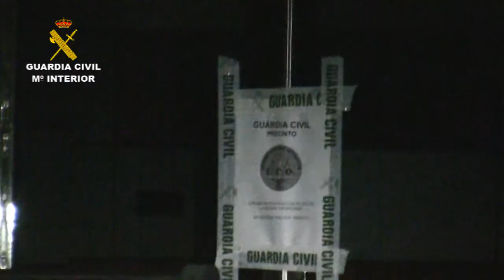2013-09-24_op_circinus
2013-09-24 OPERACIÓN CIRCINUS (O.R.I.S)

La Guardia Civil desmantela una red dedicada al expolio de restos arqueológicos submarinos

En la operación "CIRCINUS" han sido detenidas 10 personas e intervenidas DOS embarcaciones y numerosos objetos arqueológicos procedentes de expolios subacuáticos

Los detenidos obtenían información de los pecios a través de pescadores conocedores de su ubicación, siendo posteriormente gratificados con alguno de los objetos expoliados

La Guardia Civil en el marco de la operación "CIRCINUS", llevada a cabo en Gerona, Barcelona e Islas Baleares, ha detenido a 10 personas (5 en Gerona, 1 en Barcelona y 4 en Menorca) como presuntos integrantes de una red dedicada al expolio arqueológico submarino, que actuaba en las costas catalanas y balear.

Igualmente en el transcurso de la operación han resultado imputadas por los mismos delitos otras tres personas.

Durante la operación se ha intervenido diverso material arqueológico (ánforas, platos, vasijas, jarras, compás de navegación, etc.), cartas de navegación, sistemas informáticos, etc. Igualmente los agentes han incautado DOS embarcaciones "BON GENI y BON PIGALL", de 18 y 23,8 metros de eslora respectivamente, equipadas con sofisticado material técnico empleado en las prospecciones del fondo marino y extracción de los bienes localizados en el mismo.

Las investigaciones se iniciaron en el mes de junio del 2010 cuando la Guardia Civil tuvo conocimiento de que una fundación privada con sede en Tarrasa (Barcelona), publicitada en internet como fundación sin ánimo de lucro dedicada a la investigación y exploración submarina, pudiera estar extrayendo de fondo marino y sin autorización de las autoridades competentes, restos arqueológicos existentes en pecios submarinos.

Por todo ello, el Grupo de Patrimonio Histórico de la Unidad Central Operativa de la Guardia Civil y el Grupo de Actividades Subacuáticas (GEAS) de la Comandancia del mismo Cuerpo de Gerona, iniciaron una investigación con el fin de poder determinar que persona/s pudieran estar implicadas en los hechos investigados, pecios expoliados, actividad de la empresa, movimientos de sus barcos, etc.

Tras tres años de investigación, los agentes pudieron averiguar que la citada empresa, utilizando embarcaciones propias y material muy sofisticado para el estudio del fondo marino, había expoliado sin autorización, yacimientos arqueológicos subacuáticos de los que había tenido conocimiento en la mayor parte de las ocasiones a través de pescadores conocedores de su ubicación, recibiendo estos posteriormente y como muestra de gratitud por la información, alguno de los objetos expoliados en el fondo marino.

Con la información recopilada y previa solicitud de los correspondientes mandamientos de entrada y registro, la Autoridad Judicial ordenó el registro de 13 domicilios (6 en Barcelona, 3 en Gerona y 4 en Menorca) y de las embarcaciones BON PIGALL y BON GENI, atracadas en los puertos de Rosas (Gerona) y Mataró (Barcelona).

Entre el material intervenido destaca gran cantidad de archivos fotográficos y videográficos, en los que se aprecia a las personas y embarcaciones investigadas, extrayendo objetos arqueológicos del fondo del mar.

La operación, dirigida por el Juzgado de Instrucción núm. UNO de la Bisbal del Ampurdán (Gerona), ha sido llevada a cabo por el Grupo de Patrimonio Histórico de la Unidad Central Operativa de la Guardia Civil y Grupo de Actividades Subacuáticas (GEAS) de la Comandancia del mismo Cuerpo de Gerona.

La Guardia Civil, con competencia exclusiva en la protección de las aguas territoriales españolas, recuerda a la opinión pública que la Ley 16/85 de Patrimonio Histórico Español prohíbe expresamente la búsqueda, sin autorización, de restos arqueológicos, así como que si estos fueran hallados de forma casual o previa autorización, deben de ser entregados inmediatamente a la administración.